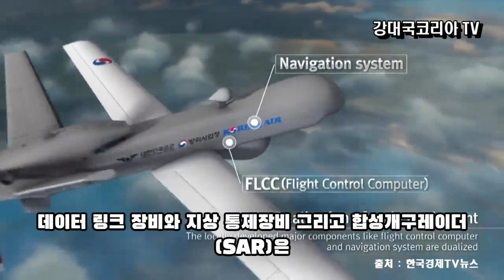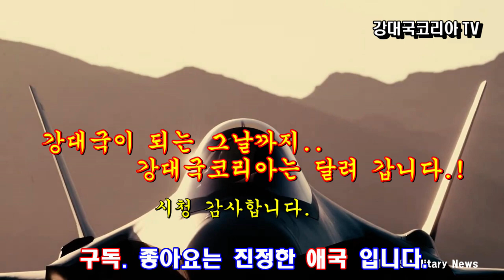[특별기획] 무인기(드론) 전쟁 근본적 대응책 강구 시급하다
스타워즈 미래전쟁 시작되다.
공격엔 효과적인 드론 그러나 방어엔 골칫거리로 전락.
궁극적 드론 대책 세워야 한다.
북한 무인기 잡을 수 있다.
드론 없이 전쟁 수행 불가 하다.
안티드론 기술 확보가 국가안보.
레이저 무기 개발이 핵심이다.
우크라이나 러시아 전쟁의 교훈.

산업통상자원부는 2023년 방산 수출 목표를 170억 달러로 잡았습니다.
하지만 추진되는 사업들이 많아서 초 대박이 날 수도 있다고 합니다.
k2노르웨이
K9, k2 루마니아, 체코, 사우디, UAE, 미국 차기 자주포 사업
k9a2 영국
레드백 폴란드, 미국 차기 장갑차 사업
FA50 말레이시아, 미국 해공군 전술입문기
KF21 폴란드, UAE, 사우디
천무,천궁 사우디
기타 각종 탄약 수출
줄줄이 시작 됩니다.

대한민국 K방산 천재일우의 기회를 맞이 했습니다.
대한민국이 강대국으로 도약할 수 있는 기회 입니다.